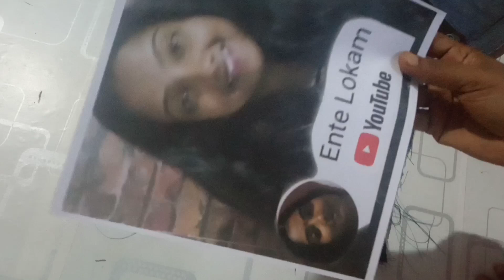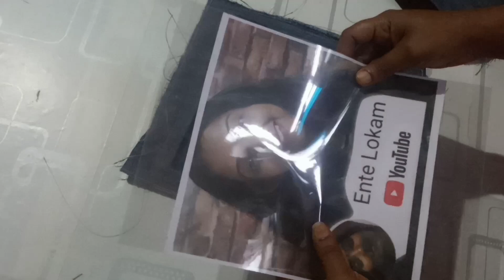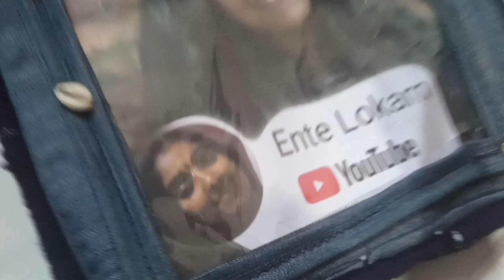Craft Idea/Bag making/only 20 Rs...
Dear friends
I am Juna, l make YouTube videos on beauty tips, cooking, stitching , craft and lot more.

Follow Instagram Ente Lokam..💓💓💓